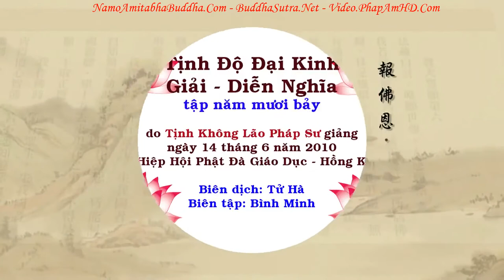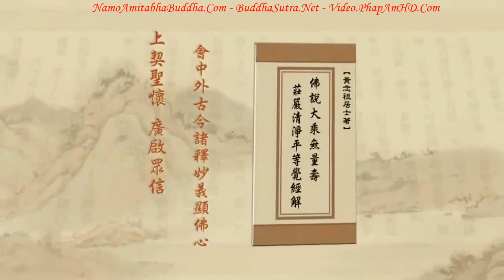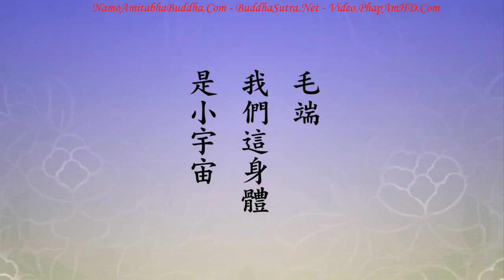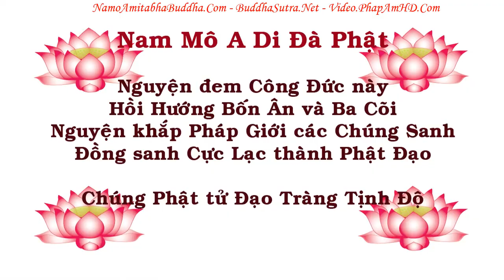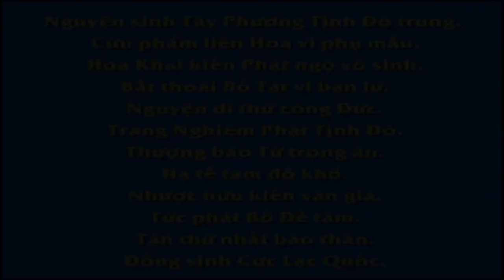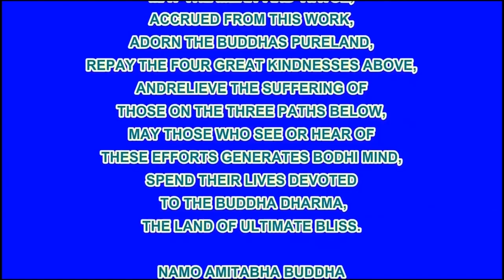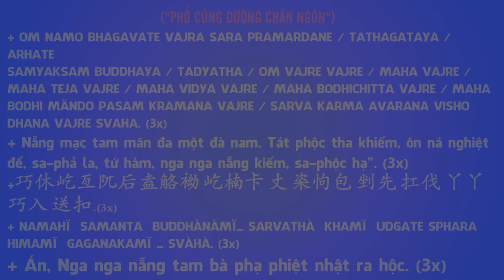TẬP 057, Đạo Phật Dạy Con Người Giác Ngộ, Tịnh Độ Đại Kinh Giải Diễn Nghĩa, Diệu Âm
卍 Namo Amituofo
卍 Namo Amitabha
fb. com/hoathuongtinhkhongkhaithi